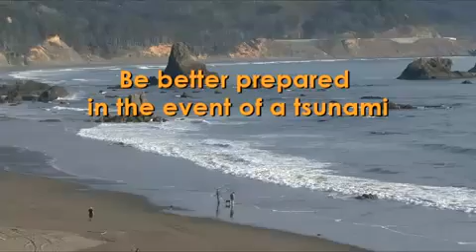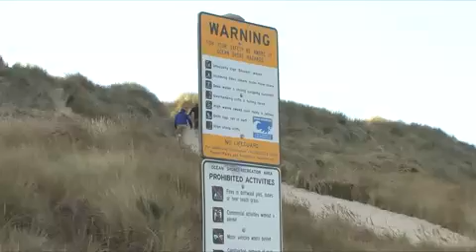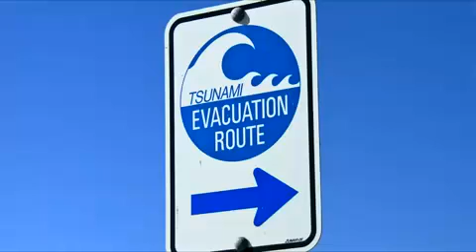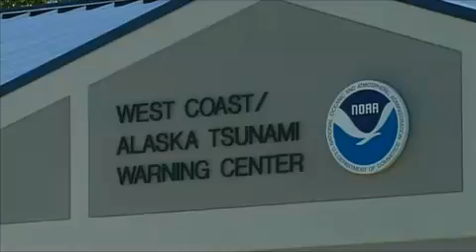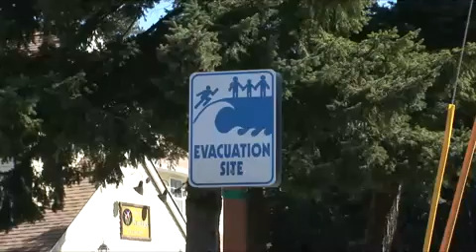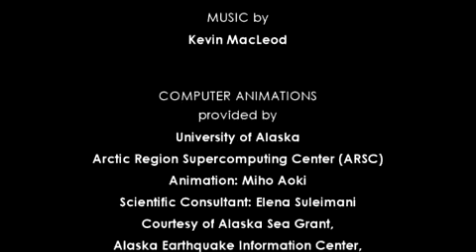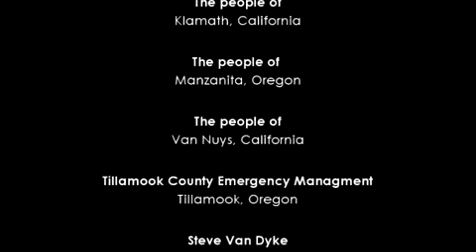Tsunami Preparedness Along The West Coast of the USA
Courtesy USGS